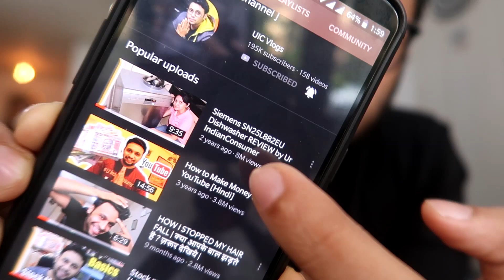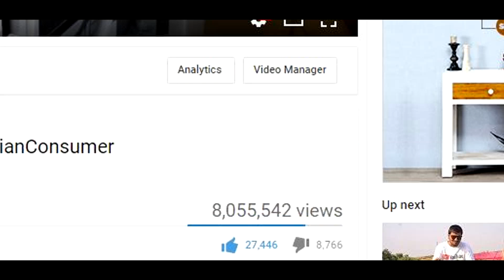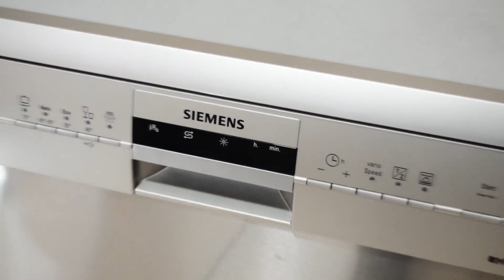I EARNED 2691$ = 1,90,000 Rs. FROM 1 VIDEO ! [EXPLAINED]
Open your FREE demat and trading📈Account Now.
●My Video Gear
1.My Big Camera
2.My Vlog Camera
3.My Action camera
4.My Mic
5.My fav. Monopod
UIC Handles
P.O.BOX details -
Maharashtra,India.

Note : Send parcels via normal post not even speed post.